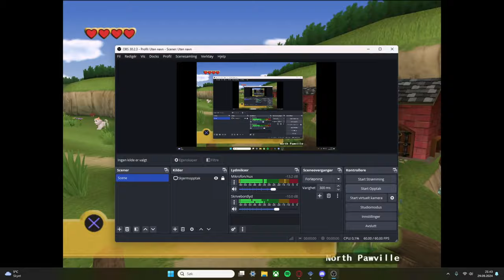Dogz - Part 3 - Fixing the Zoo & Learning to "Call"